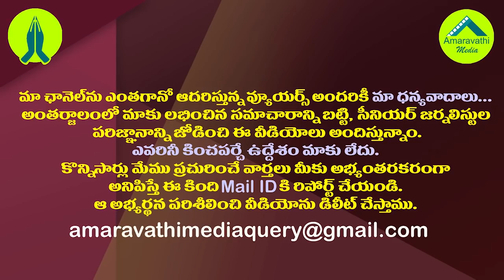బూట్లతో రామతీర్థానికి చంద్రబాబు..వైసీపీ ధ్వజం| YCP Slams Chandrababu Ramatheertham Visits With Shoes